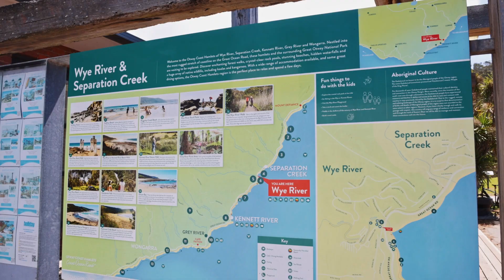17 Mitchell Grove, Separation Creek